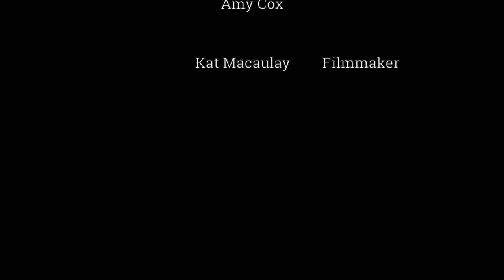Y dormez-vous by Julie Abbé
Live at Bristol Folk House Nov 2019
This is a 3 part-harmony traditional French song that was collected 10 km from where Julie grew up in Poitou, France. With great humour, she explains the somehow unusual and funny story of the song and how she learnt it from the folk band Les Brandous from the Centre Culturel La Marchoise, for whom she used to dance as a child.
In this video she is accompanied by Sid Goldsmith and Amy Cox.

Trad, arr. Melusina Trio (Julie Abbé - Amy Cox - Nick Rasle)
Follow Julie on Facebook and Instagram @julieabbemusic